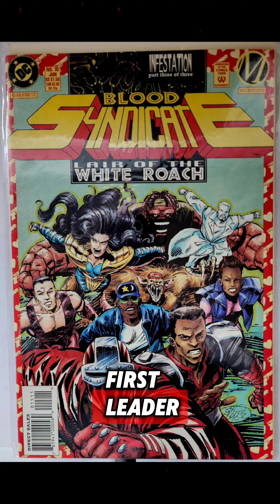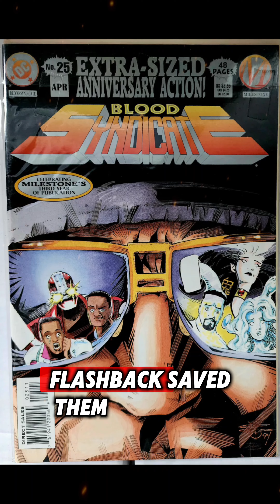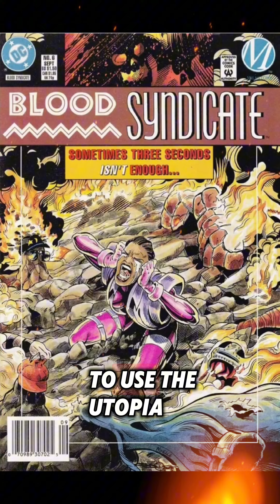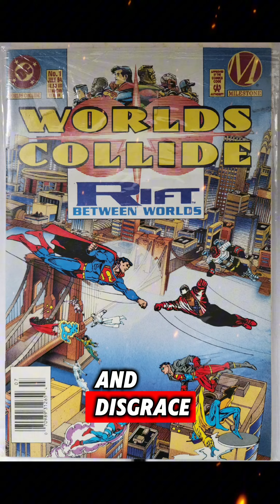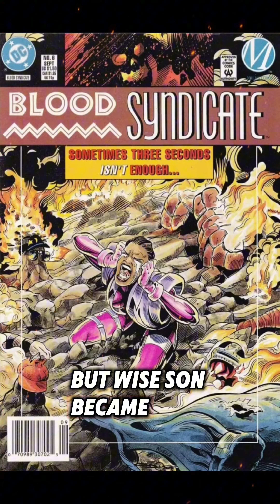Blood Syndicate: Super Heros Gang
How the big Bang created the Blood Syndicate.